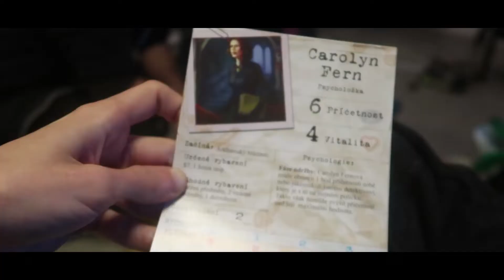Arkham Horror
Příjďte na discord pokecat!

MAIN QUAD SETUP:
Rooster 5"
GOPRO SESSION 5
Holybro Kakute V2 FC
DALPROP T5045C Cyclone 5 Inch 3 Blade
T-Motor F40 III 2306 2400KV
Racerstar RS30A 30A Blheli_S OPTO
Frsky XM+ Micro D16
Matek 5.8G 40CH
Thunder Power Adrenaline series 4S 1300 mah

TINY WHOOP:
FC: beecore v2
Frame: is from Tiny 6
Motors: Racestar 615 6x15 59000RPM
VTX: Eachine VTX03 25/50/200mW
Case from tiny 6